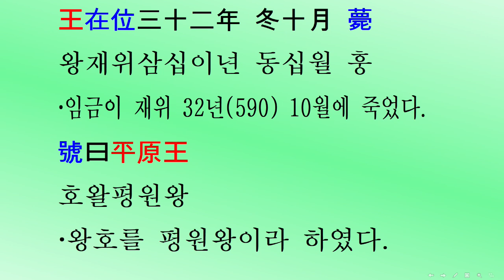[삼국사기*1153] “하루3번 두뇌활성? 자아실현?” 고구려 25대 평원왕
[머리를 깨우자: 3살~80살] 삼국사기 제19권 고구려본기 제7(三國史記卷第十九高句麗本紀第七) 고구려 25대 평원왕(平原王) 559년~590년(단기2892년~2923년) 평생공부로 충격적인 대륙고구려 역사의 비밀을?